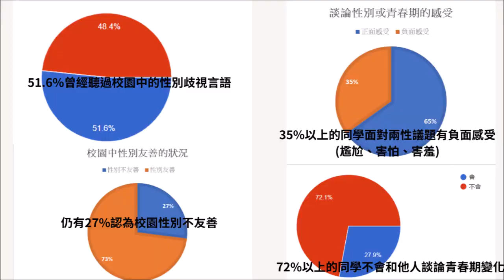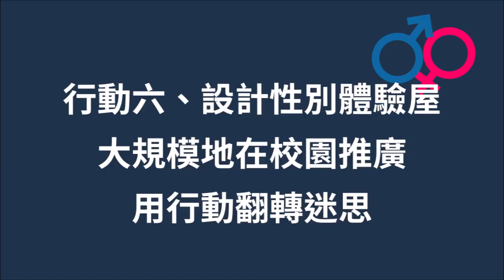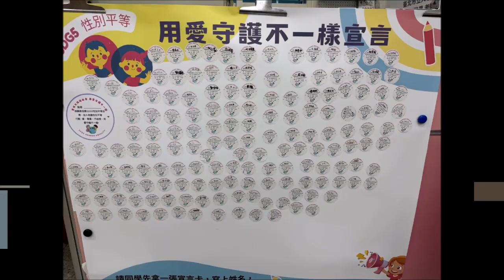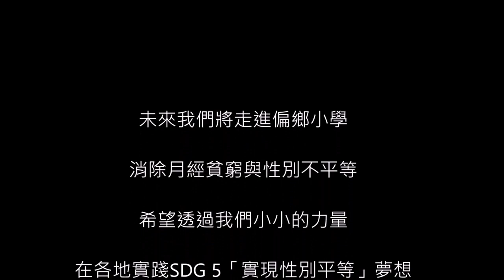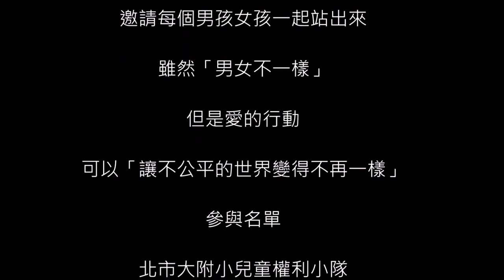CHI 20240224 男孩女孩站出來，用愛守護不一樣